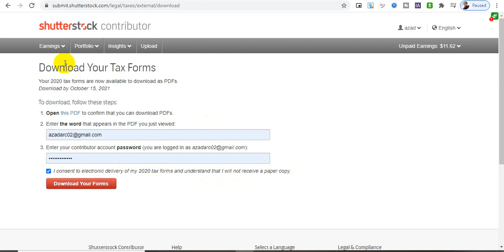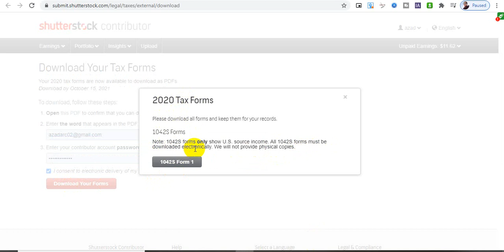Shutterstock Your Tax Forms for the 2020 tax year are ready Download now